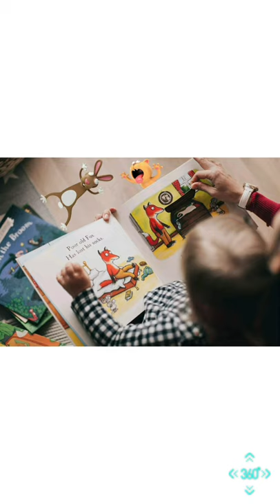Amazing Unique Gadgets Online For Your Home EP5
In this video we will show you our Amazing Unique Gadgets Online For Your Home EP5

▶️ Mason Jar Measuring Cups Set
▶️ 60-Minute Mechanical Countdown Clock
▶️ 3d Stereo Kawaii Cartoon Bookmark